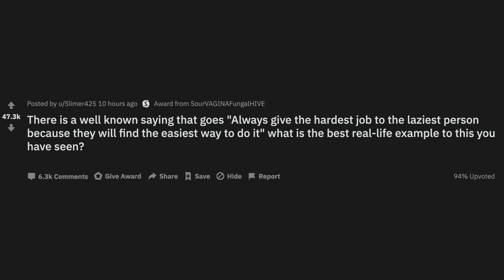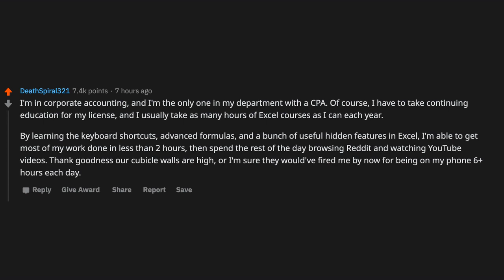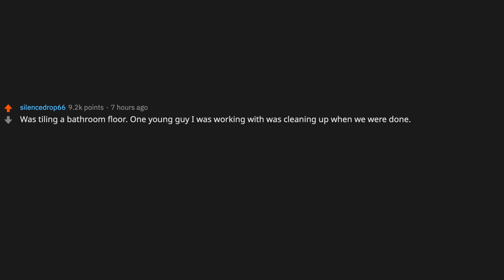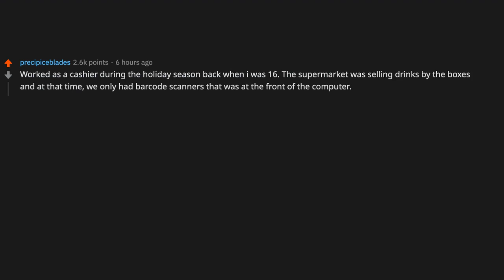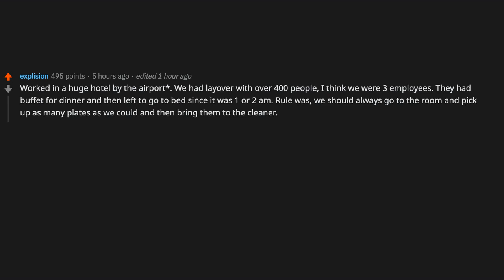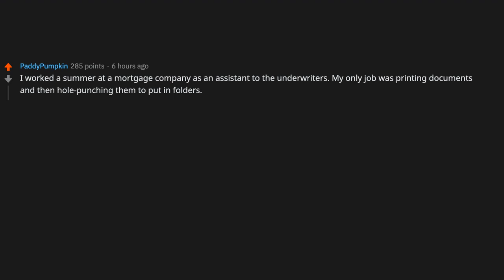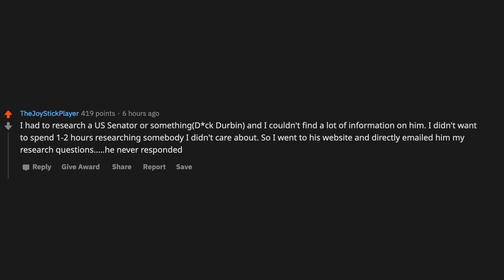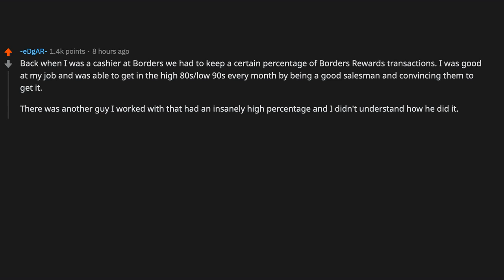People share the best solutions from lazy people to a problem - (r/AskReddit)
ebp6ak

elevator music

► For even more stories check out Doctor Reddit!

~ Sir Reddit